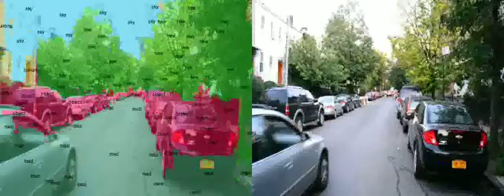Scene Labeling - A walk in Brooklyn street